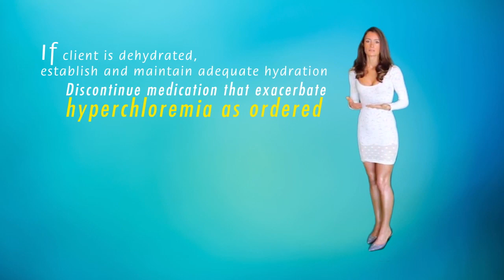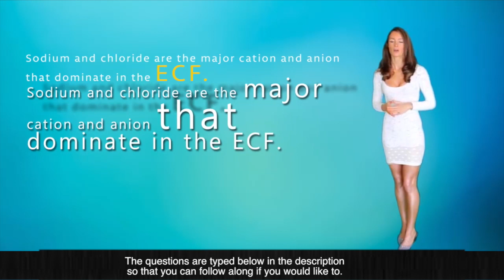Fluid and Electrolytes: Chloride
EmpoweRN.com
Nursing Exam or NCLEX style questions to see what happens when our chloride level is imbalanced:

4. Which of the following is known as a positively charged electrolyte?
A. Chloride
B. Cation
C. Phosphate
D. Anion
Ans.: B. Cations are positively charged electrolytes and the major cations are sodium and potassium just to name a few. Anions are negatively charged electrolytes and. Chloride and phosphate are included in the major anions.

5. Which major cations and anions dominate in the extracellular fluid?
A. Potassium and Phosphorus
B. Sodium and Potassium
C. Chloride and Bicarbonate
D. Sodium and Chloride
Ans.: D. Sodium and chloride are the major cation and anion that dominate in the ECF. Potassium and Phosphorus dominate in the ICF; Sodium and Potassium are both cations and Chloride and Bicarbonate are both anions.